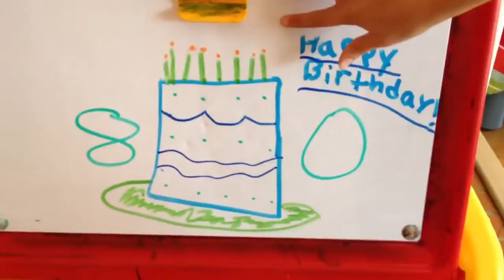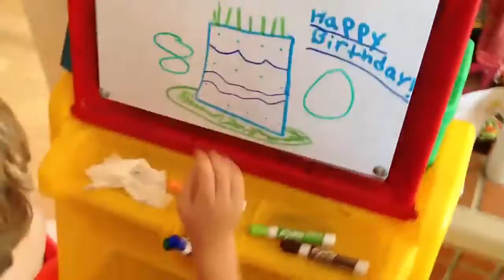Happy 80th Birthday Grandma Joan!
In honor of Joan Ann Cooper Knapp, America's newest octogenarian.